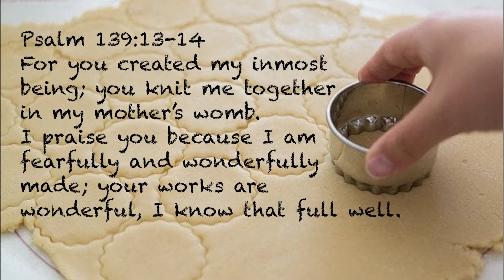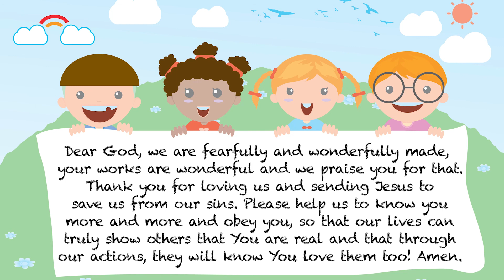Does God use Cookie Cutters?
Shared by Jannie Chiu

Do you think God used a cookie cutter to make you?
God created you for a purpose. What is your ultimate purpose?